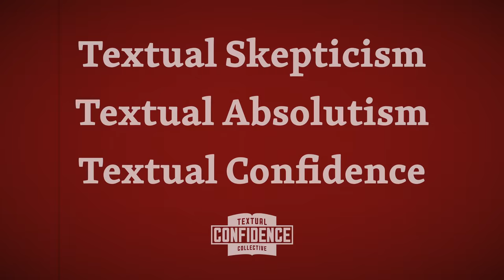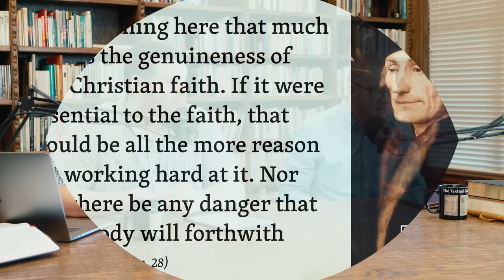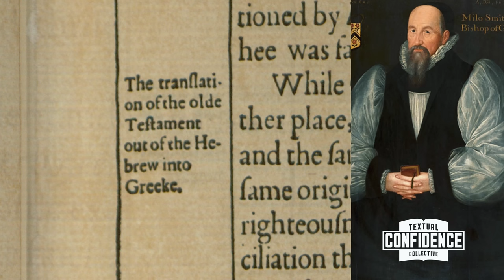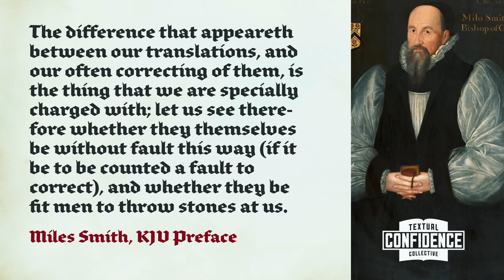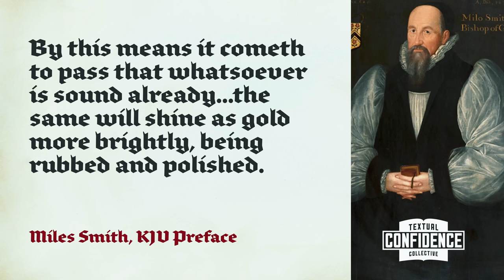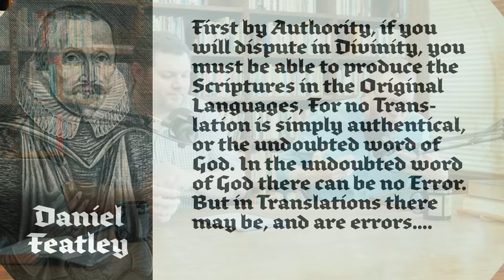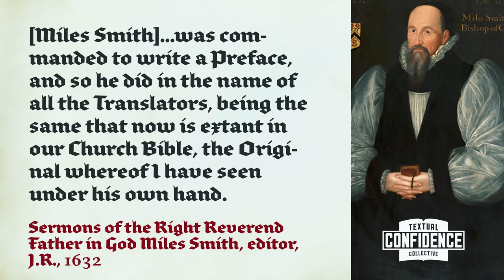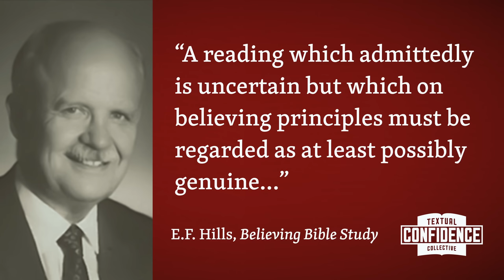Textual Absolutism: A History | TCC 2/7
The second episode of the Textual Confidence Collective Podcast examines the history of Textual Absolutism and the story it tells. We test the claim that there have always been “Two Streams of Bibles,” culminating in the Textus Receptus (TR) and King James Bible (KJB). We introduce some men in history who resisted the Textual Absolutism of their day, including creators of the TR and KJB. We explore Miles Smith’s preface to the KJB and sketch out five forms of Textual Absolutism active today.